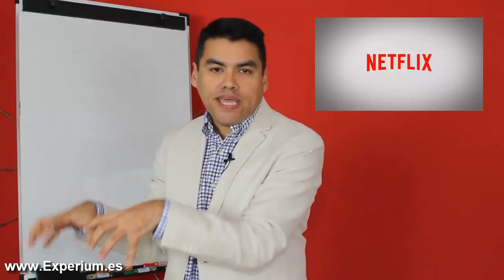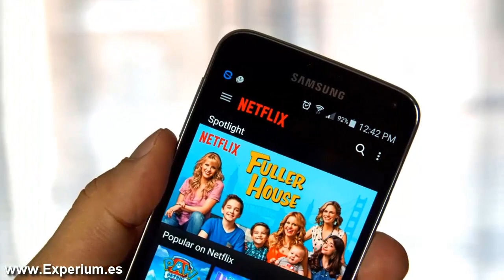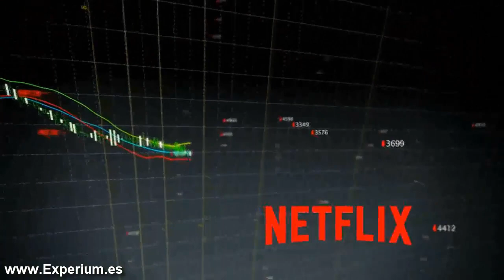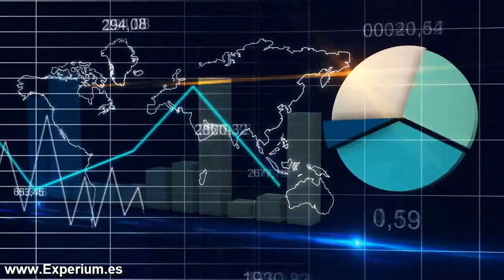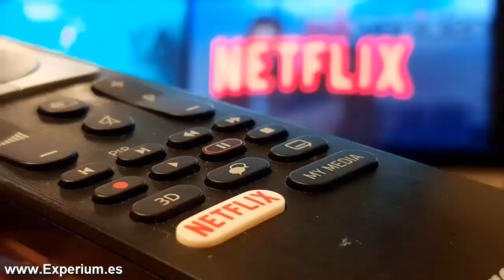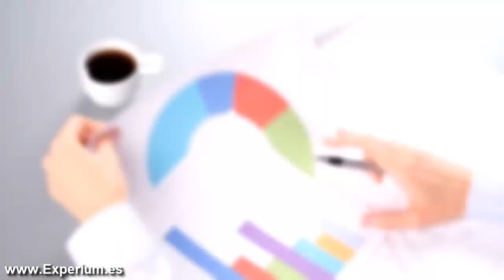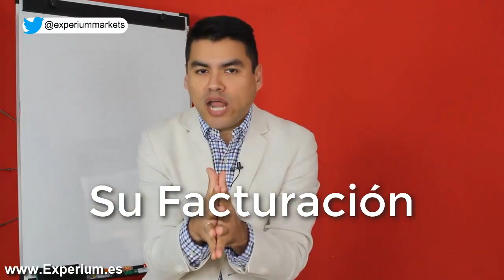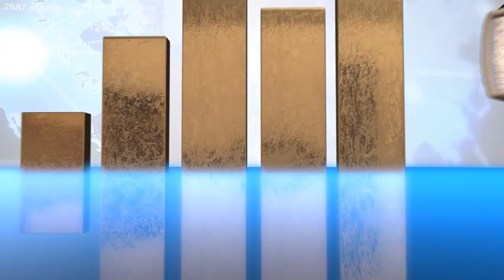NETFLIX: El ERROR que la Puede MATAR - ¿EL ES FINAL DE NETFLIX?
▼ABRIR▼ NETFLIX podría estar en una encrucijada que podría significar su final.  No te pierdas este análisis.

// CONECTA CONMIGO //

Vídeos imprescindibles